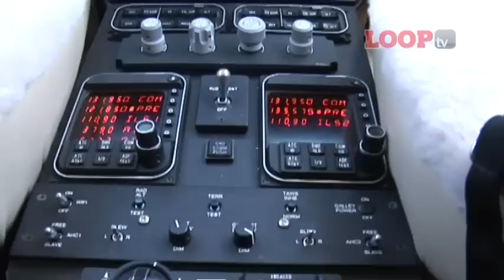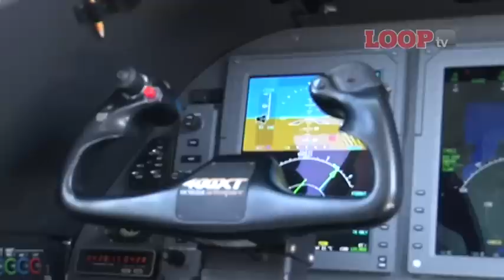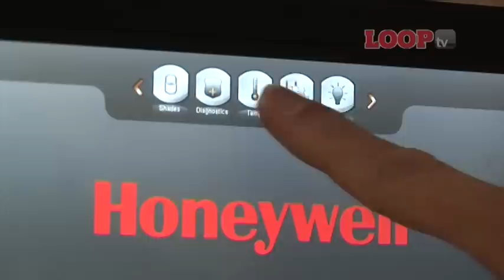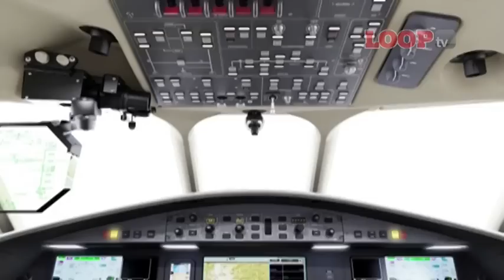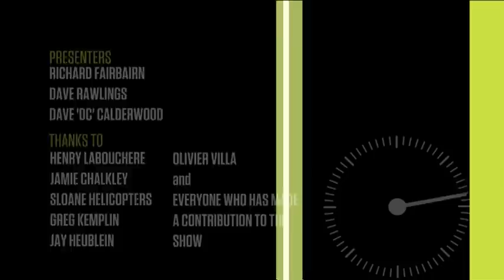THE LOOP SHOW - 05/11. EBACE,Robinson R66 helicopter, Tiger Moth flying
To get the FREE Loop App for the iPAD click the